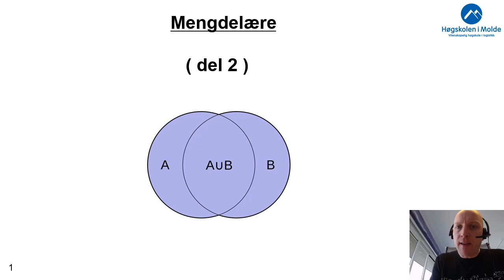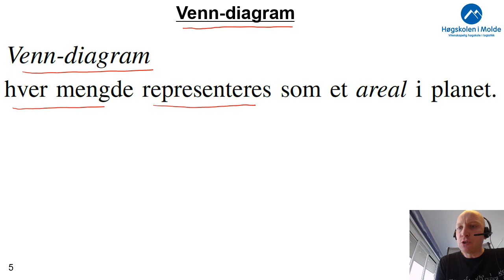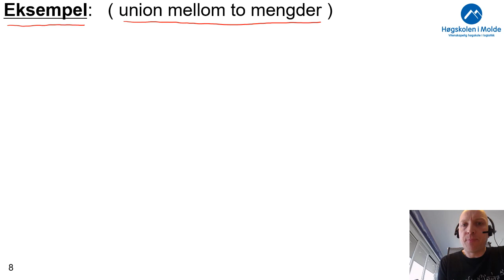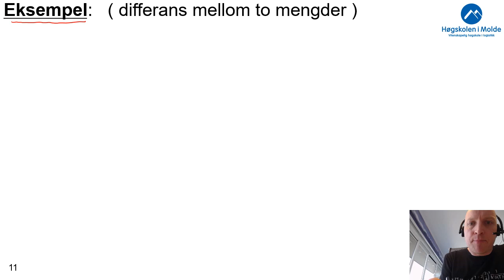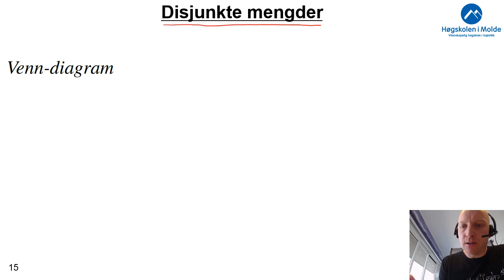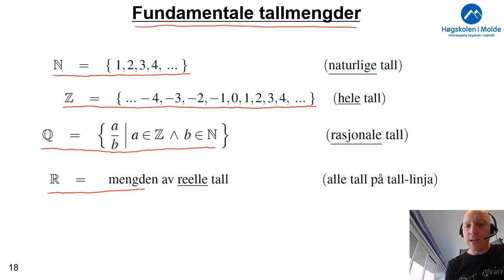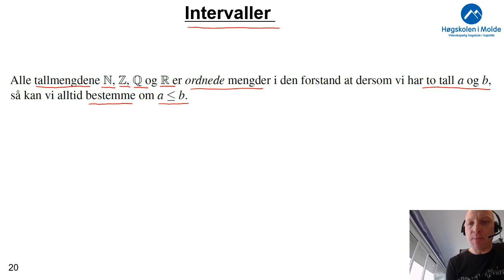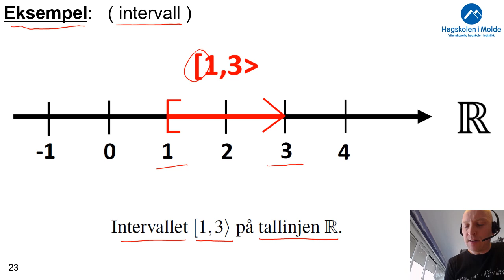Uke 1.2b Mengdeoperasjoner, Venn diagram, tallmengder, intervall, v02